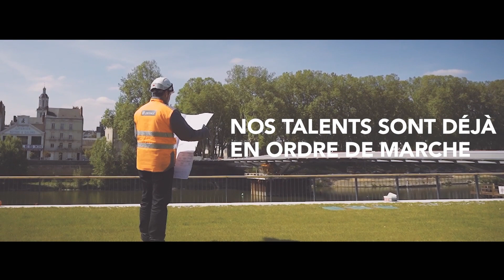Une ambition industrielle à visage humain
Dans un contexte où le dérèglement climatique est toujours plus présent et où la ville et les infrastructures durables et résilientes sont souhaitées partout dans le monde, Eiffage met en œuvre la construction bas carbone à grande échelle et se saisit de toutes les opportunités d’innovation dans ce domaine, pour faire la différence au service d’un développement durable partagé.

Notre ambition est de construire un avenir à taille humaine en faisant émerger la ville durable, en reliant les territoires et en mettant en œuvre des solutions et des services toujours plus innovants pour répondre aux besoins des populations, au plus près des territoires.

À propos d'Eiffage : Le groupe Eiffage est l’un des leaders européens du BTP et des concessions, exerce ses activités à travers les métiers de la construction, de l’immobilier et de l'aménagement, du génie civil, du métal et de la route, de l’énergie systèmes et des concessions. Le Groupe s’appuie sur l’expérience de ses 76 300 collaborateurs et a réalisé, en 2022, un chiffre d’affaires de 20,3 milliards d’euros, dont 24 % à l’international.